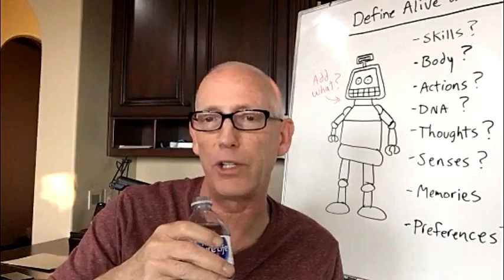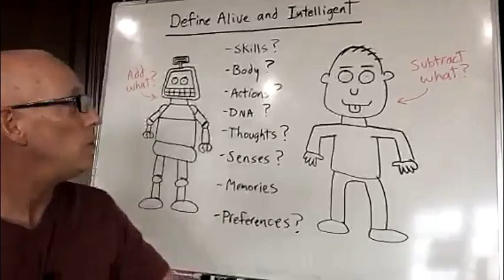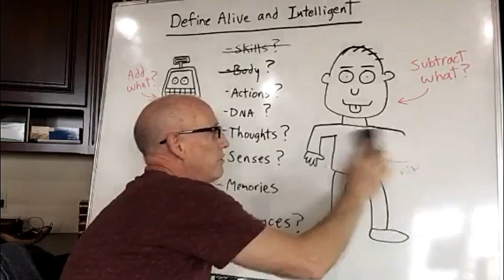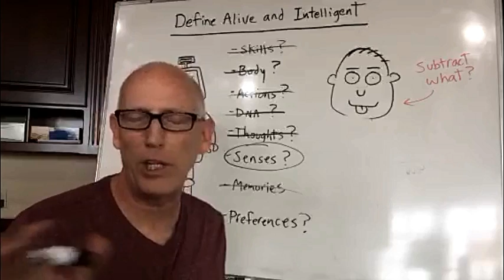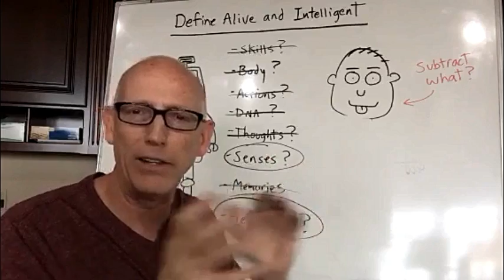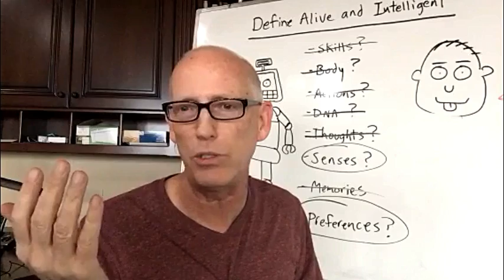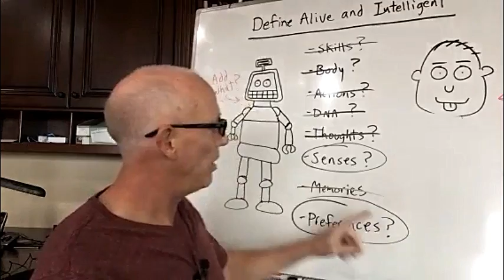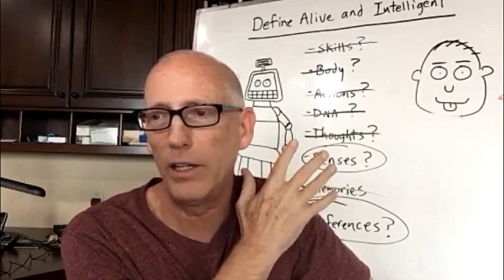Episode 303 Scott Adams: Talking About Robots and AI Because it Must be 4:20 Somewhere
What does it mean to be alive and intelligent?
     Human intelligence is an illusion
     A guiding principle we should give AI robots
I prefer this method over accepting advertisements or working for a "boss" somewhere because it keeps my voice independent. No one owns me, and that is rare. I'm trying in my own way to make the world a better place, and your contributions help me stay inspired to do that.